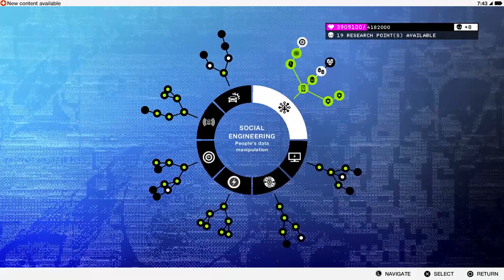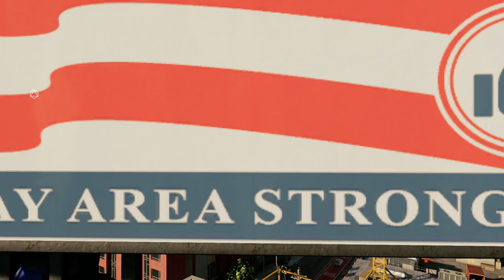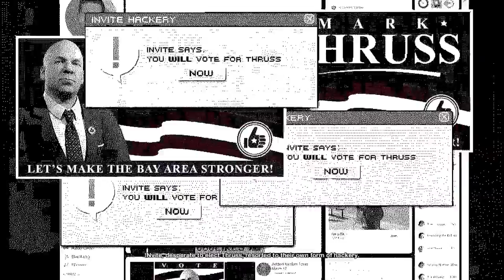Cùng Chơi Watch_Dogs® 2 - Tập 8 : Không Có Bầu Cử Gì Hết =)) (PS4)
Cùng Chơi Watch_Dogs® 2  - Tập 8 : Không Có Bầu Cử Gì Hết =))

Đến với Watch Dogs 2, hãy tạm quên Aiden Pearce – người anh hùng trầm tính trong phiên bản trước, xa rời thành phố của gió Chicago để đến với một bối cảnh mới sôi động hơn là San Francisco, tham gia vào một hệ thống “tội phạm mạng” ngầm, chuyên hoạt động và tổ chức các chiến dịch đột nhập hệ thống thông tin, chống phá chính quyền thối nát tại đây. Nhân vật chính lần này sẽ là Marcus Holloway, một hacker trẻ bị hãm hại bởi hệ thống giám sát thông tin ctOS 2.0 vu oan trong một sự kiện trong quá khứ. Trong cuộc chạy trốn khỏi sự truy lùng của lực lượng đặc nhiệm, Marcus đã vô tình tham gia một hệ thống tội phạm ngầm, nơi mà mọi thành viên của tổ chức đều là hacker. Và chỉ có hacker mới có thể “hạ” được ctOS 2.0 cũng như kiểm soát được hầu hết mọi thiết bị có kết nối với hệ thống này.